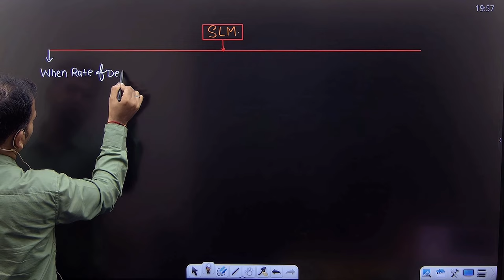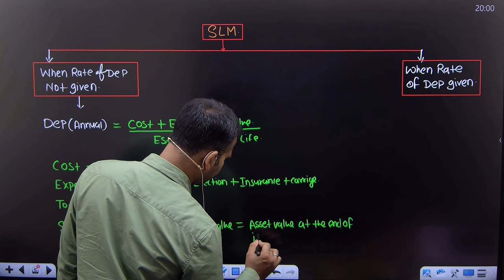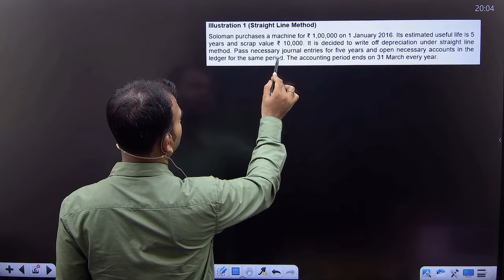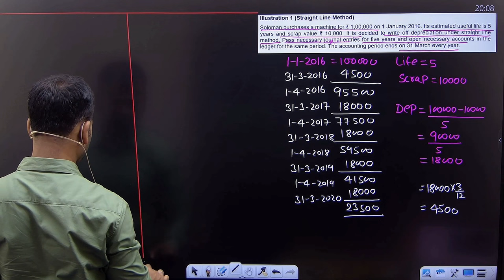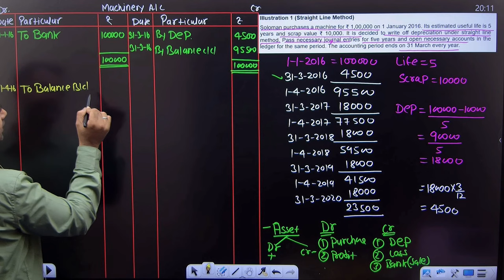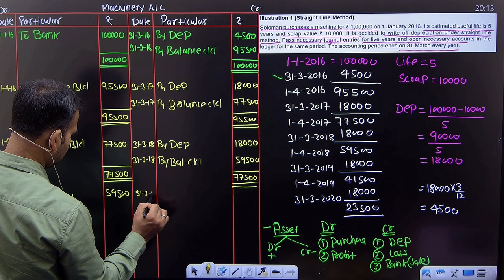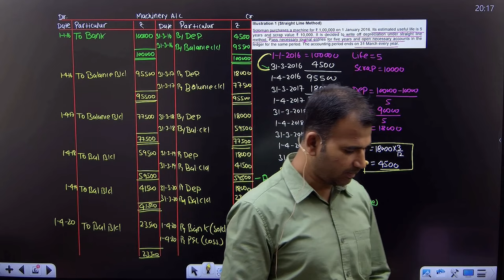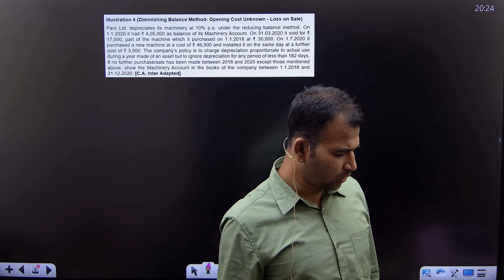financial account for b.com | straight line method concept with question | depreciation | part 2